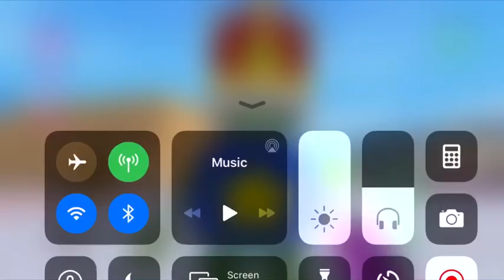There’s a poop in the toilet the amazing frog